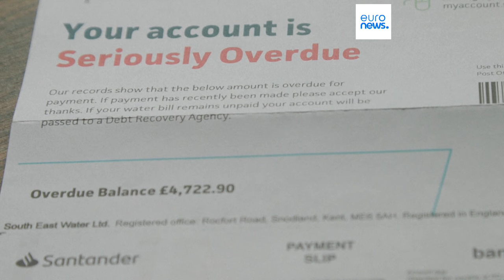Жилищный кризис - ключевой вопрос для британских избирателей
Британские избиратели, пострадавшие от жилищного кризиса, усугублённого возросшей стоимостью жизни, связывают свои надежды с предстоящими выборами